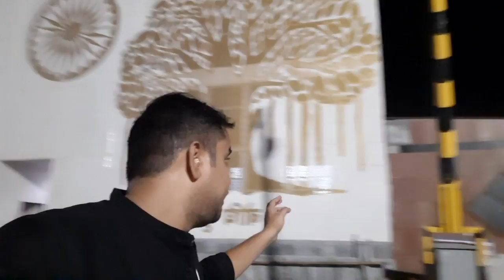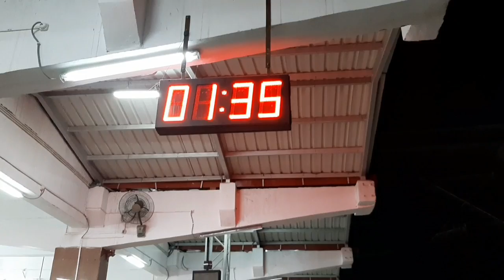Patliputra Junction New Look | Patliputra Railway Station | Patna Vlogs | Syed Saheb Ali